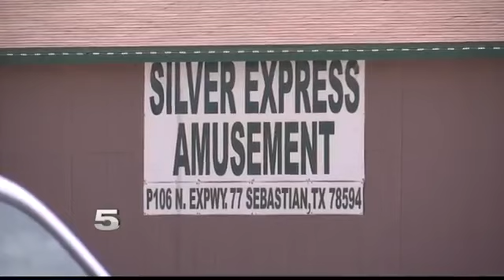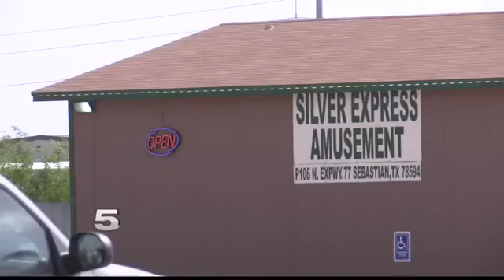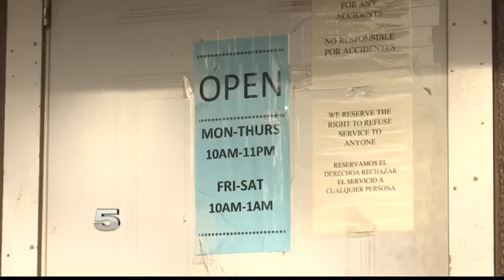Sebastian Man Concerned about 8-Liners Spreading in His Town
The Willacy County sheriff says three businesses were recently granted licenses to operate in the county.